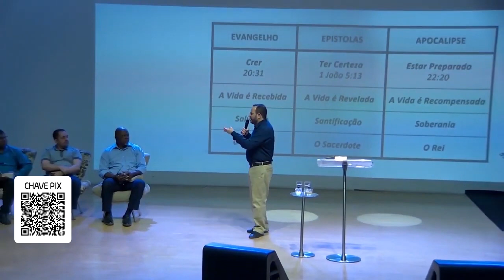Introdução ao Apocalipse - Estudo Dia 01 | Terça Nobre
A partir de hoje (17/01) estaremos postando aqui, a cada terça-feira, o estudo completo do livro de apocalipse. Você vai poder aprender mais sobre as 7 igrejas do apocalipse, os significados das 7 trombetas, o governo do anticristo e muito mais.

| Seja bem-vindo ao nosso canal Lírio TV |
Esperamos que essa palavra restaure a sua vida! Somos a Igreja Batista Jesus Lírio dos Vales e estamos há mais de 15 anos levando a palavra de Deus e cuidando de vidas em Jequié/BA.

Nos acompanhe na programação online:
| DOMINGO Online |
EBD: 9h20
Turma do Juba: 15h
Culto ao Senhor: 19h30
| TERÇA Online |
Terça Nobre: 20h
| QUARTA Online |
Culto da Palavra: 20h
| SEXTA Online |
Culto de Cura e Libertação: 20h